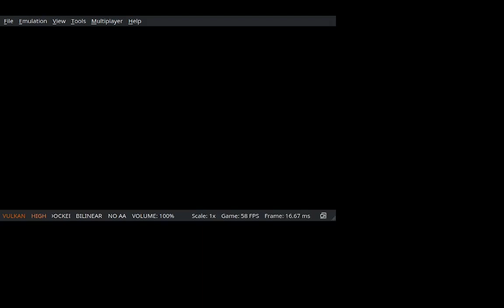peter's time to shine (I play Smash Mods)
i was finally able to capture gameplay of smash ultimate mods
nintendo please dont take this video down